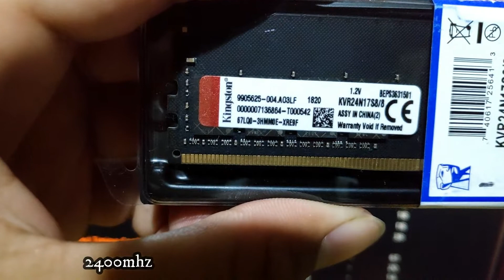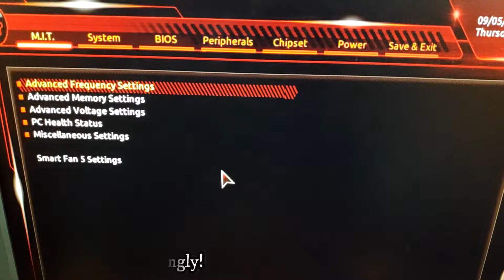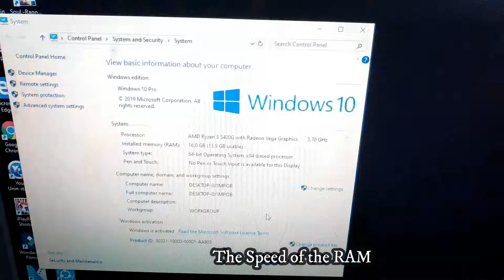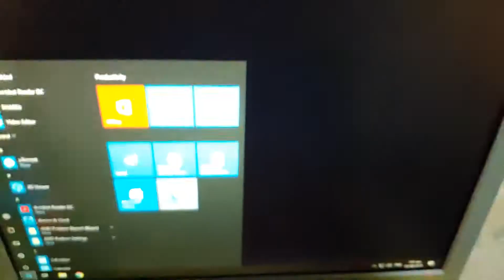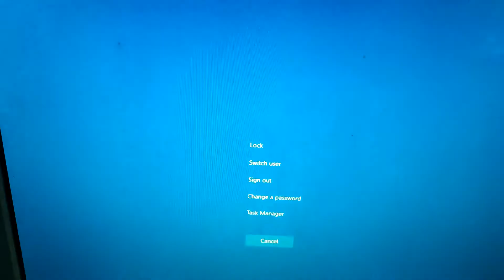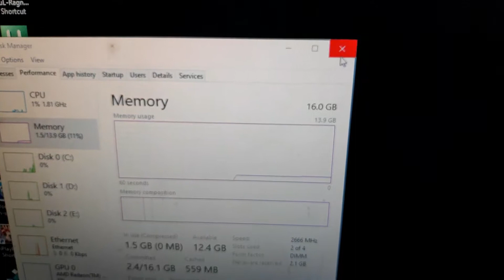2 Different RAM Frequencies with Different Timings REAL result (ENGLISH sub)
Please Use FULL VOLUME!
Very Budget PC
ga-a320m-h
Ryzen 5 3400g with APU Vega 11
no GPU installed
Both Kingston
8gb ram 2400mhz CL17
and
8gb RAM 2666mhz CL16

Sorry for the poor editing, i Just want to share what i learned and for the real result
Comment down Bellow what is your thought about this result